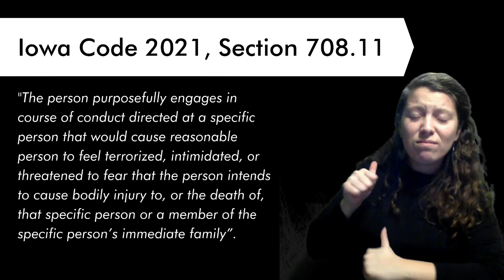Stalking Awareness Month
Video Description: Wavy/curly chest-length brunette woman, Savannah, wearing black long sleeve top with black earrings

Sources:
Iowa Code 2021, Section 708.11
Smith, S.G., Zhang, X., Basile, K.C., Merrick, M.T., Wang, J., Kresnow, M., Chen, J. (2018). The National Intimate Partner and Sexual Violence Survey (NISVS): 2015 Data Brief – Updated Release. Atlanta, GA: National Center for Injury Prevention and Control, Centers for Disease Control and Prevention.